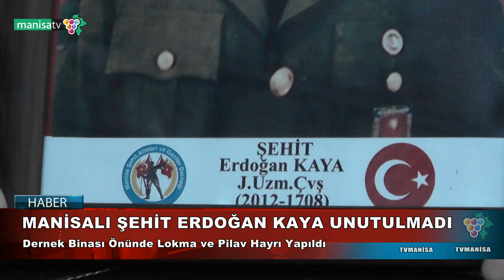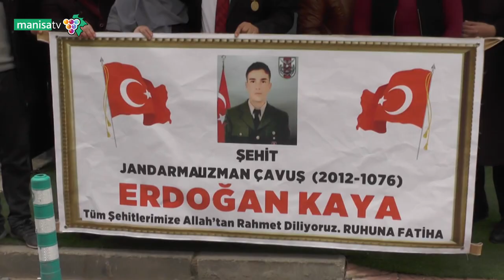MANİSALI ŞEHİT ERDOĞAN KAYA UNUTULMADI